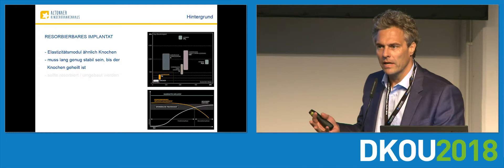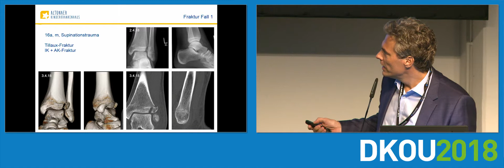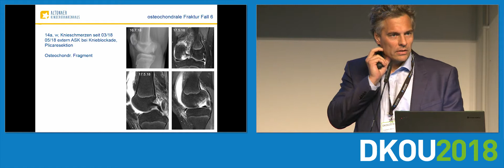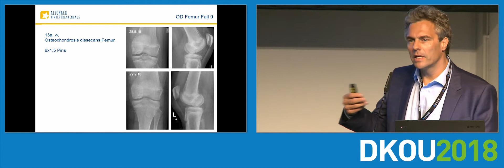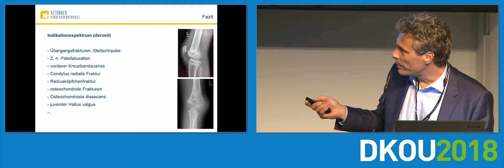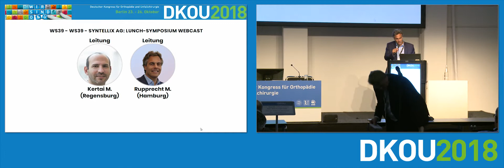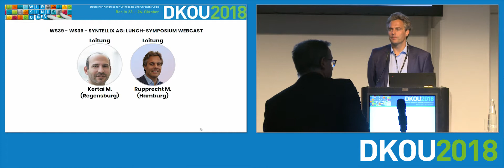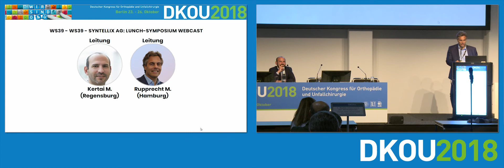MAGNEZIX® bei Kindern: Einsatz und Erfahrungen mit Magnesiumimplantaten (Prof. Rupprecht)